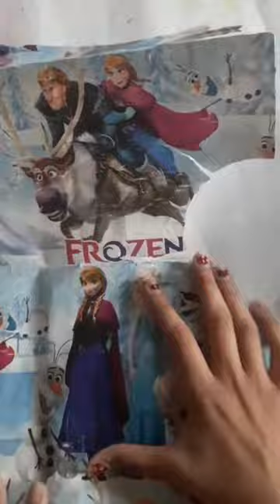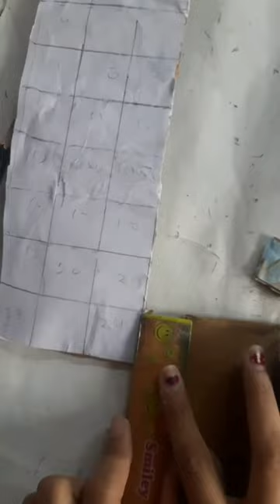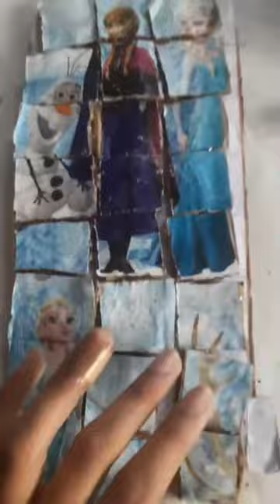Wow Day-1 Frozen😍❄Jigsaw Puzzle🤔💙/ Diy Puzzle Waste Cardboard